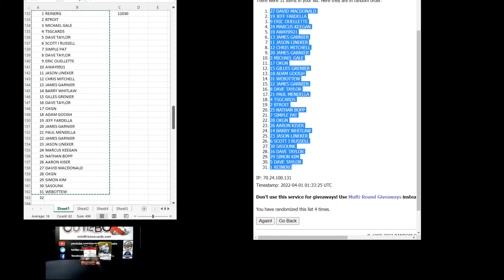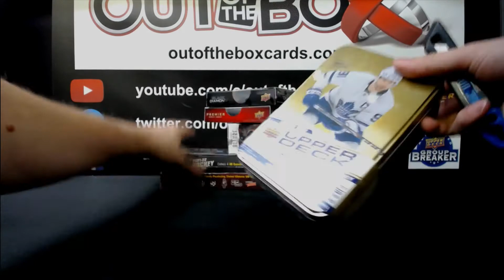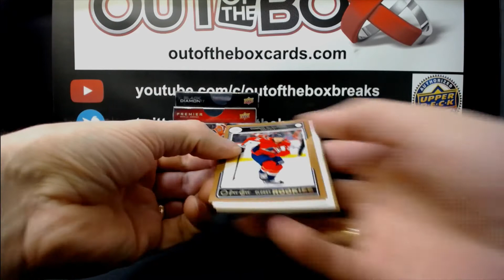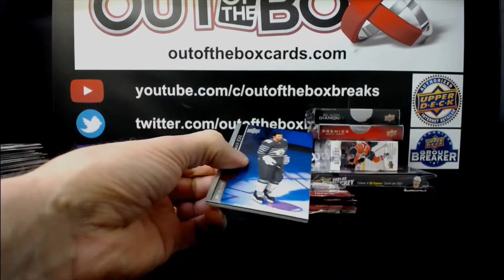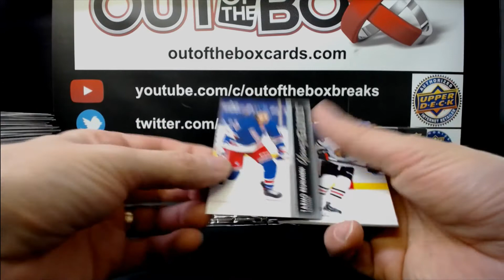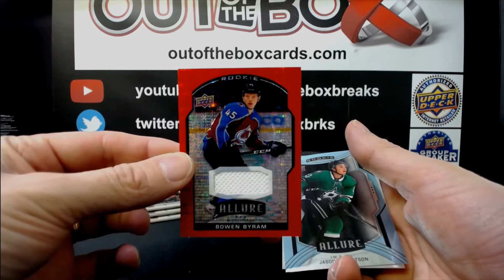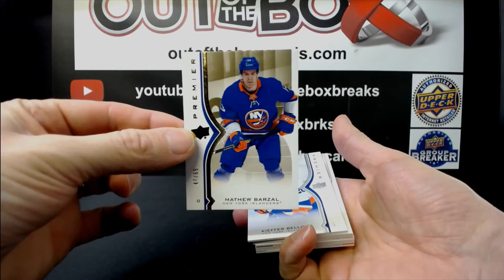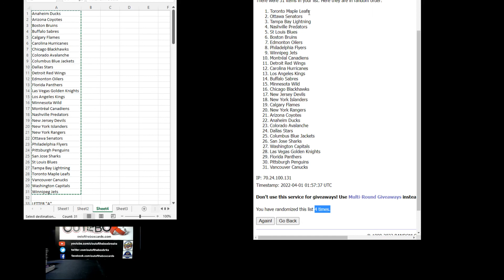Out Of The Box Group Break #11030 ROAD TO 11,000 GIVEAWAY RANDOM #1